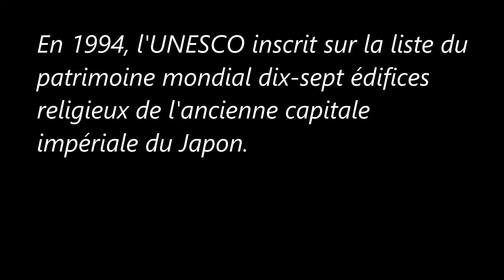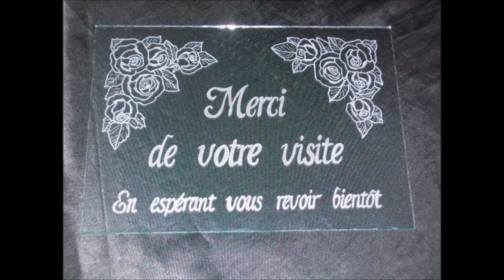Monuments historiques de l'ancienne Kyoto